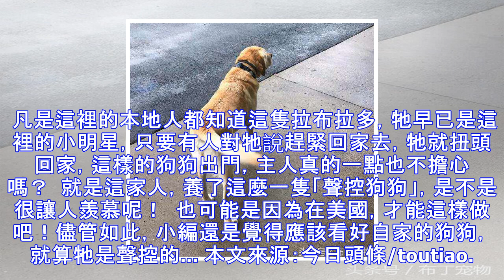網友偶遇「走失拉拉」好心幫找主人，一低頭看到「狗牌上的字」忍不住笑了...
拉布拉多獵犬是一種中大型犬類，天生個性溫和、活潑、沒有攻擊性，而且智商比較高，這種犬大多分佈在美國，於是很多美國人會把牠當作首選的寵物來養，拉布拉多在家庭中也越來越受歡迎。  但是美國一位網友，卻在路上巧遇一隻「走失的拉拉」？他表示，有一次出門散步，看到一隻萌萌的拉布拉多，仔細看了看周圍，卻沒有發現狗主人，於是網友認為牠一定是走丟了，走上前想幫忙，發現牠脖子上有一個牌子。   網友想，這個牌子上應該有主人的聯繫方式吧！於是立刻把牌子翻過來看，發現這上面寫的是：「我叫Dew，我沒有走丟，就是愛瞎逛，告訴我回家我就會回去了！」，看到這些字網友忍不住哈哈大笑！  網友十分好奇，這隻拉布拉多真的有這麼...
源: pixpo